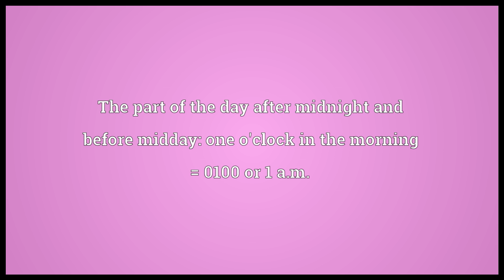Morning Meaning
Video shows what morning means. The part of the day from dawn to midday.. The part of the day after midnight and before midday: one o'clock in the morning = 0100 or 1 a.m..  morning pronunciation. How to pronounce, definition by Wiktionary dictionary. morning meaning. Powered by MaryTTS